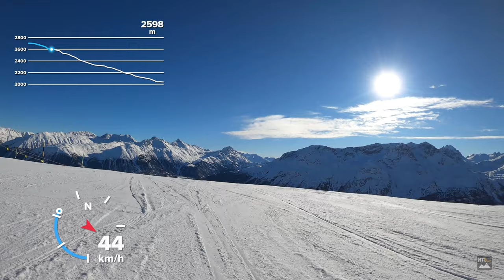Ski run St. Moritz Corviglia POV 4K | slope 04 - Corviglia Run (World cup)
Das Skigebiet Corviglia-Marguns-Piz Nair ist ein Skigebiet bei St. Moritz, Kanton Graubünden, Schweiz. Es umfasst 71,6 Pistenkilometer sowie über 24 Liftanlagen.

The Corviglia-Marguns-Piz Nair ski resort is a ski resort near St. Moritz, canton of Grisons, Switzerland. It includes 71.6 kilometers of slopes and over 24 lifts.

:: Piste / slope: 04 - Corviglia Run (top part) & 06 - Standard (lower part)
:: Schwierigkeit / Difficulty: rot / red (mittelschwer / moderately difficult) & blau / blue (einfach / easy)

:: Equipment:
Ski :: Stöckli SX 170
Cam :: GoPro Hero 8 black | 4K (2160p) 60 fps | superview | hypersmooth mode